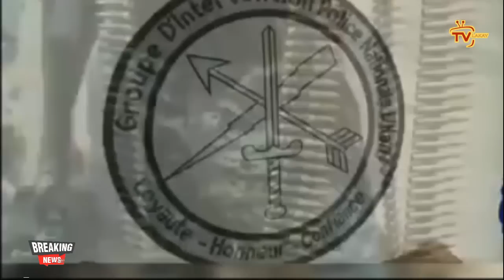Bw a mare, Aksyon sa pase nan lapolis lan...FBI kenbe bwa dwat Martelly an..Rony Celstin chofe pirèd